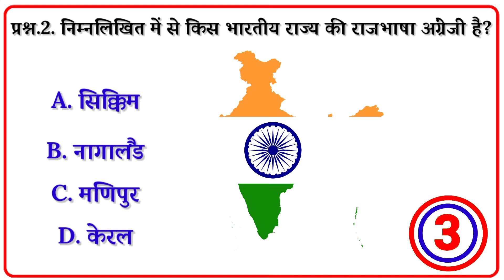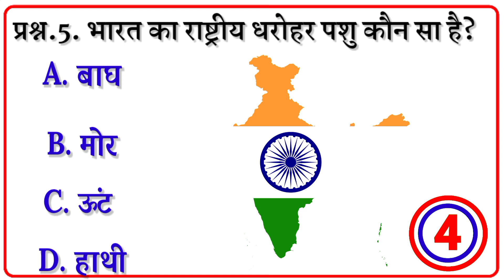Top 5 gk question (part-13) | gk in hindi | Top gk Questions | gk quiz